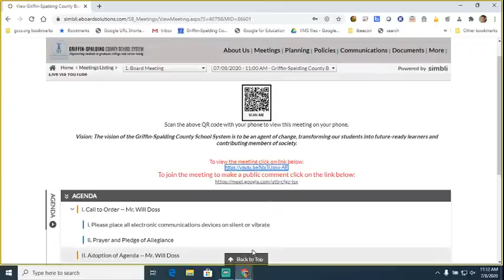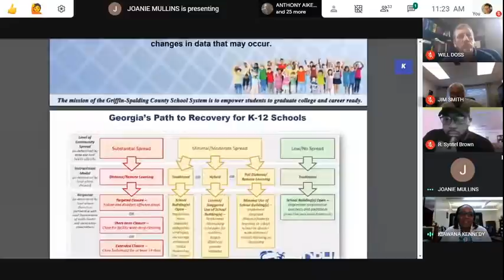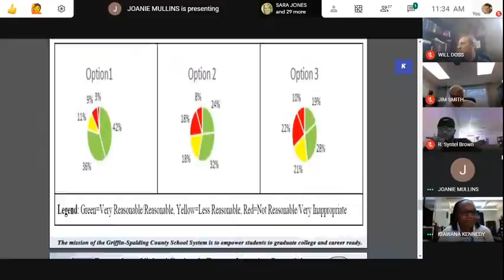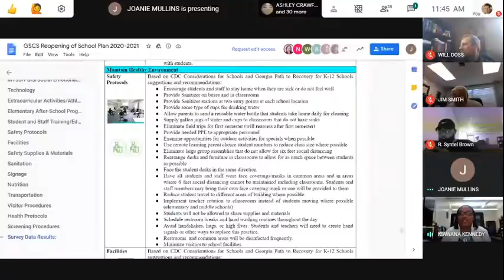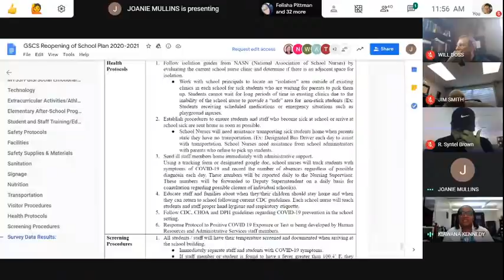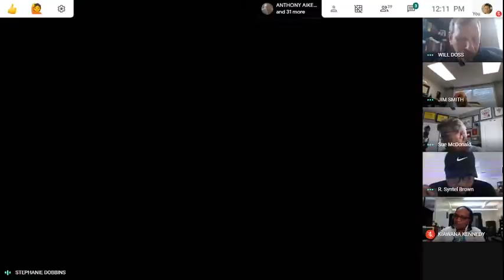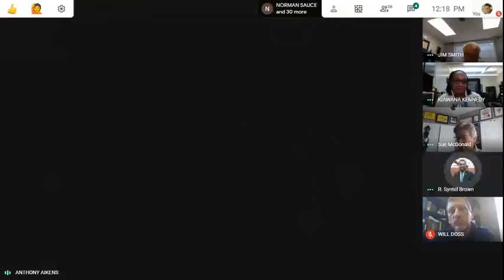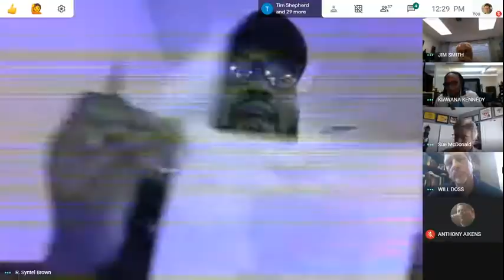GSCS BOE Meeting 7/8/2020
Griffin-Spalding County Board of Education regular meeting for July 8, 2020.  Board members and cabinet will be in session virtually during the school closure.